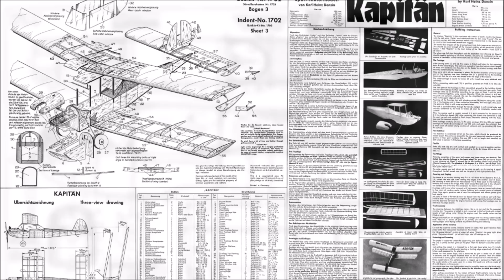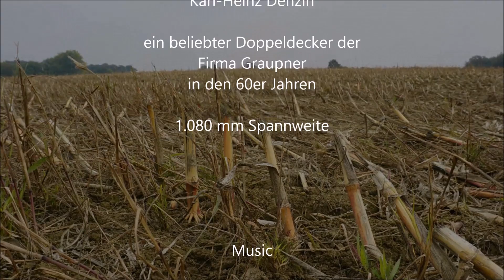Kapitän Graupner 60er Biplane Erstflug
Aus Freude am Modellflug - Flight Diary 18. und 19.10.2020 Erstflug
Kapitän Graupner Doppeldecker 60er Jahre

Modell Eigenbau Bernd Burzynski nach einem Bauplan von Karl-Heinz Denzin
Beliebter Doppeldecker derFirma Graupnerin den 60er Jahren

1.080 mm Spannweite

Music

Winter

2020 Fliegender Koffer